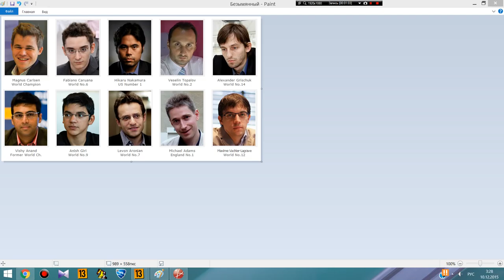London Chess Classic. 4 тур. Обзор